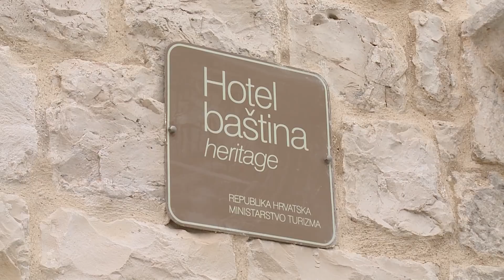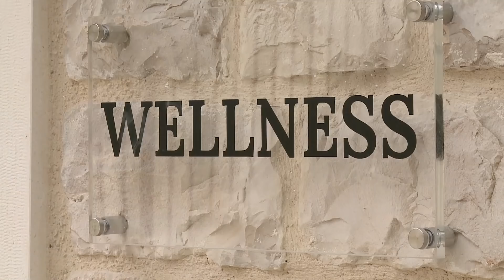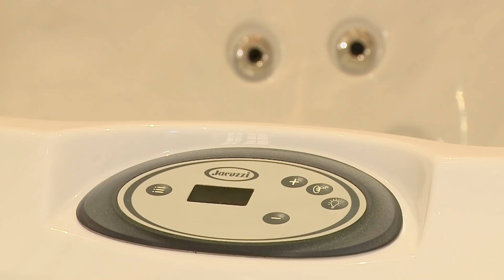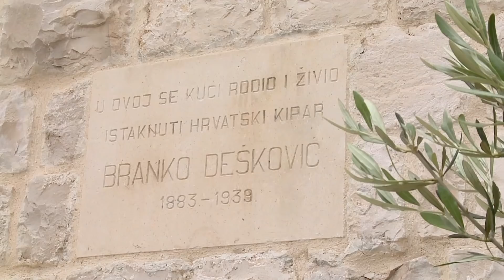PUTEUS PALACE HERITAGE HOTEL